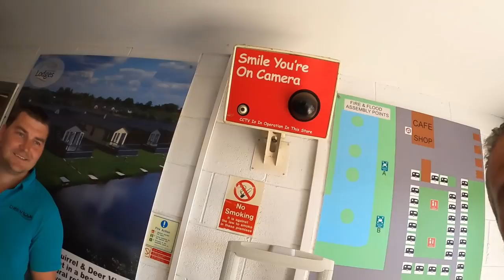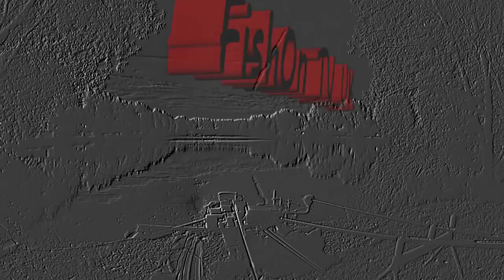Jigger Fishing Master Class : FishOn TV UK : @ Lindholme Lakes : Check out the NEW SHOP!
This week, Nosh bags up on the Jigger, a real masterclass.  Also, a tour round Lindholme Lakes new tackle shop and a quick demonstration of perfect fishing by young Jess, a "Mighty Fishergirl!"